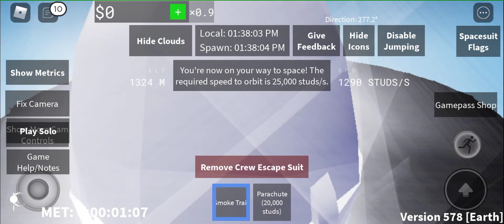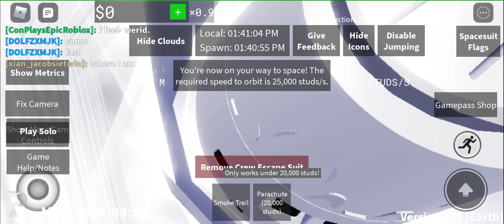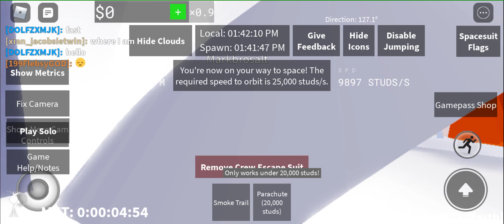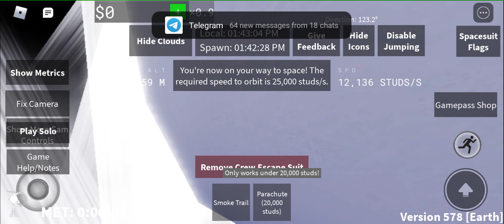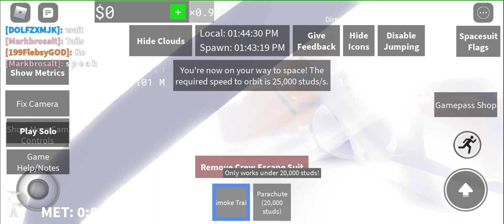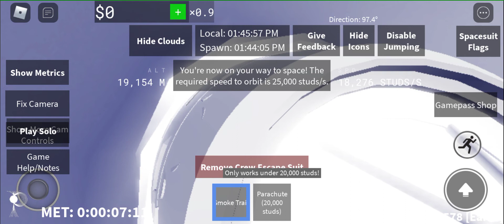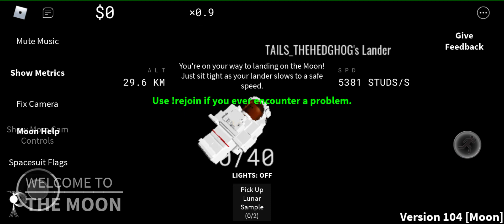space sailor is broken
for me..